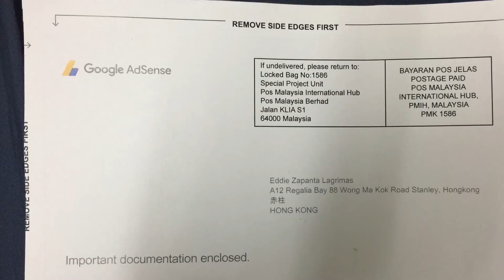trailer adsense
pasyal kayo sa bahay ko at papasyalan korin kayo see you there.